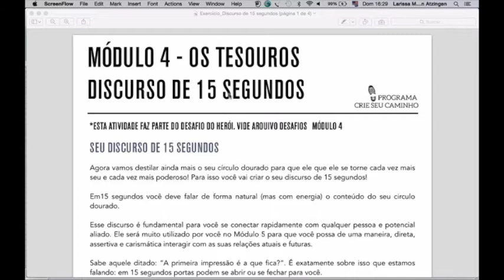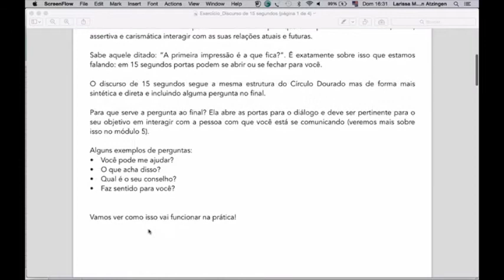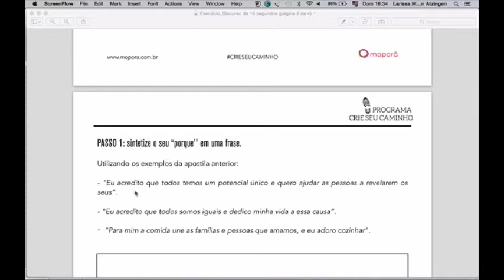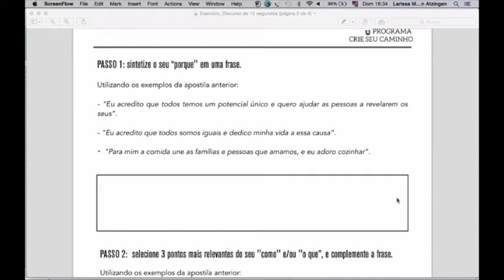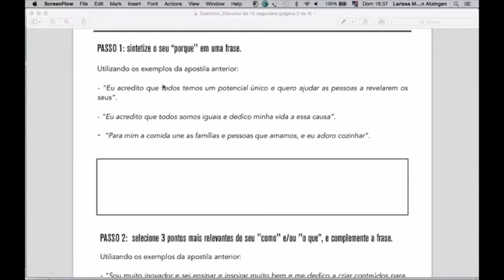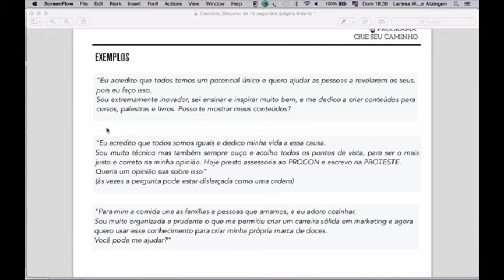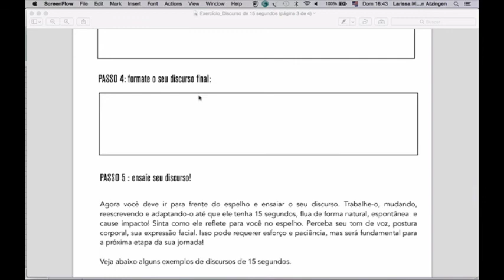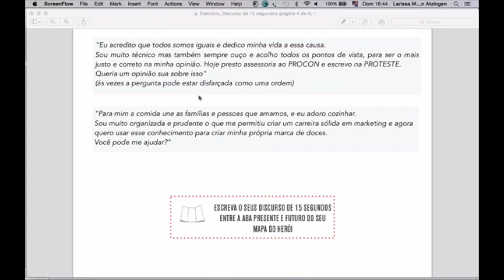[M4] 4.4.5 Discurso 15seg